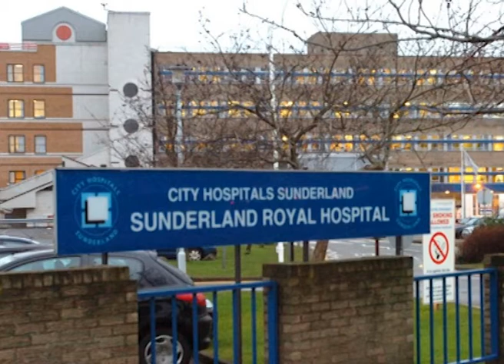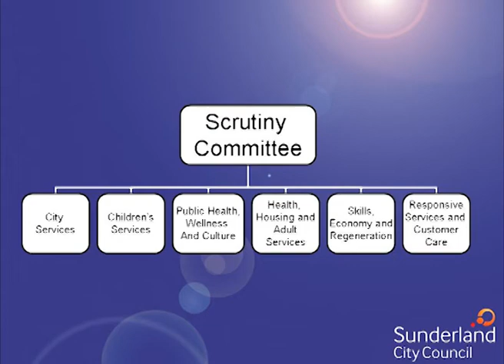Sunderland City Council Scrutiny Process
The video gives an overview of Sunderland City Council's new scrutiny process